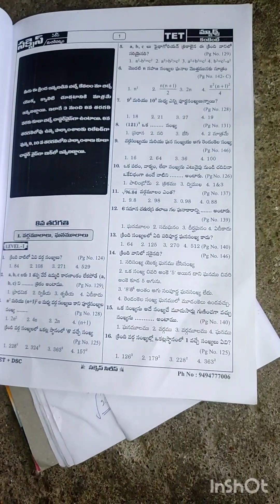tet# dsc @previous papers and model papers#2024 mathematics paper-2